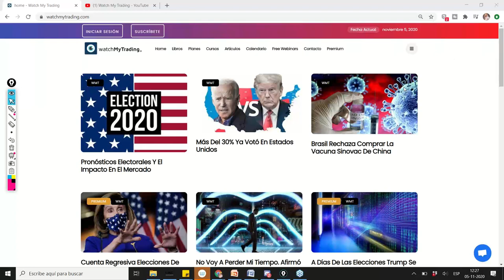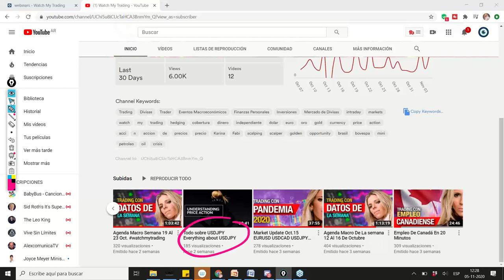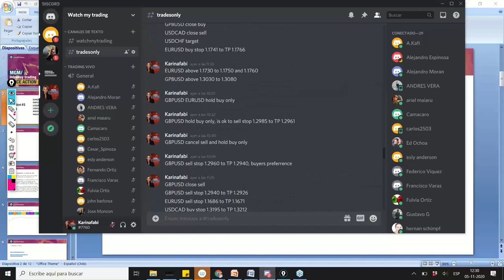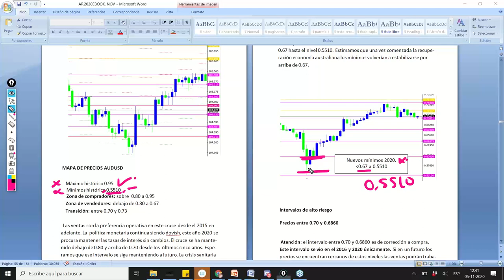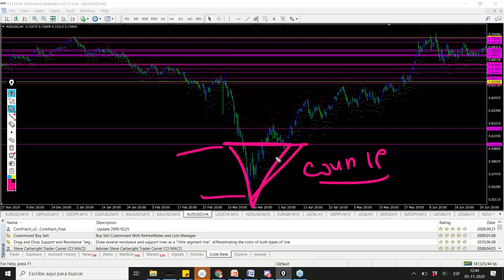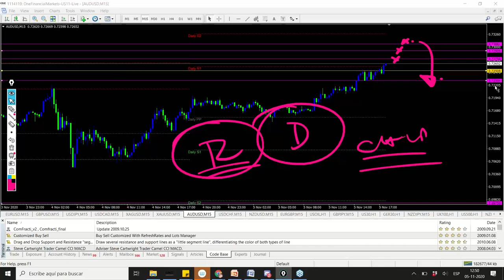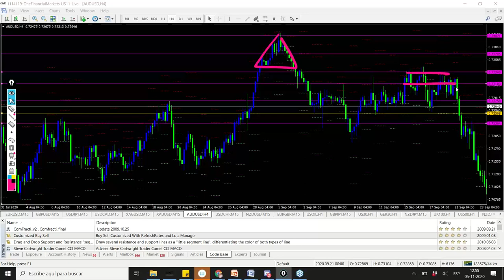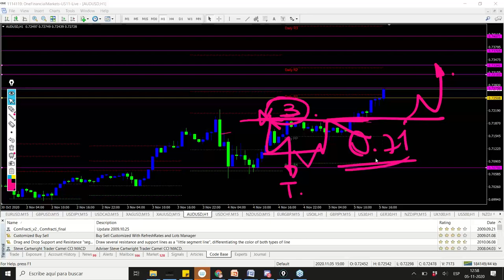Todo sobre AUDUSD Everything about AUDUSD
📍 IMPORTANTE: Utilizar brokers regulados para utilizar estrategias con acción de precios!
No usar esta técnica con brokers sin regulaciones. Las malas prácticas son muy comunes entre brokers sin regulación FCA. Consultame a mi correo si tu broker es fiable para estas estrategias
🌐TWITTER Ultimo seminario Serie Trader Experto.